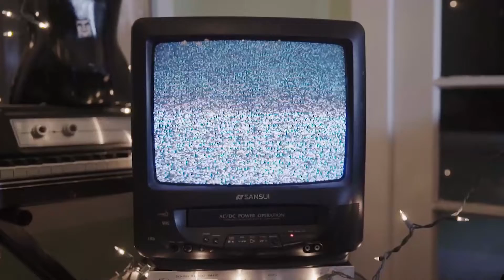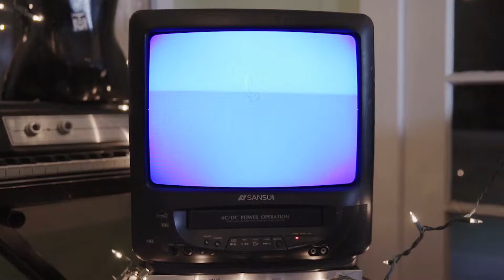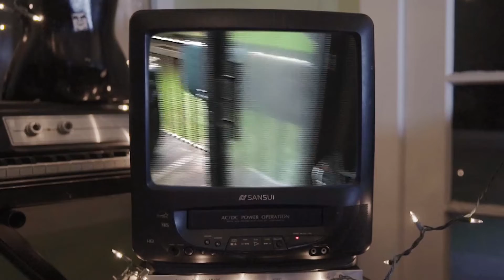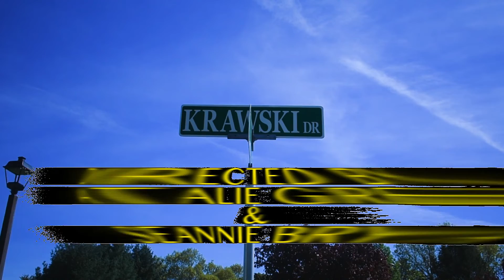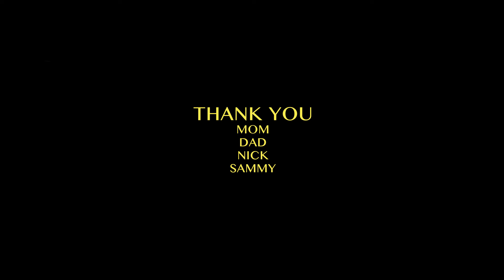Natalie Green - Krawski (Official Video)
SO FAR, SO GOOD - OUT NOW

Directed by Natalie Green & Seannie Bryan
Edited by Seannie Bryan, Albert Gordon & David Keaveny
Cinematography by Seannie Bryan
Additional Cinematography by Samantha Gordon, Francesca Serafini Gordon, Luis Gordon and Santina Serafini
Still Photography by Shanté Jackson

STARRING
John Errol, Tara Seewack, James Quartz, Sasha Daze, Cameron Robinson, Rachel Ritter, Carl Lyons, Liam Ciavarelli, Guthrie King, Alex Kasvikis, Lili Pepper, Zach Fogarty, Ender Toi, Shanté Jackson

Speacial Thanks to Mom, Dad, Sammy, Nick, Ms Kathy, Lindsay, Stevie, TJ, Cam, Laura & Everybody at Yellow House

Nataliegreen.us